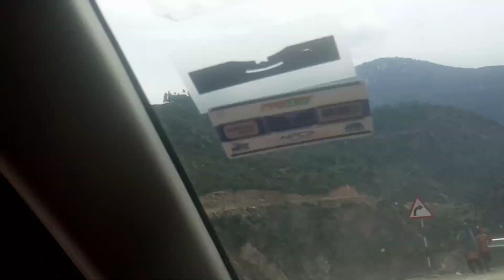New vlog No.8#kishtwar